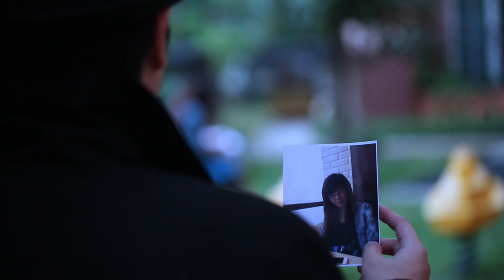Knock-knock Trailer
pompom production presents

"knock-knock"
a short movie about a psychopath that terrorizes women.

Short movie for Final Project Audio Visual II
School Of Design - BINUS 2014